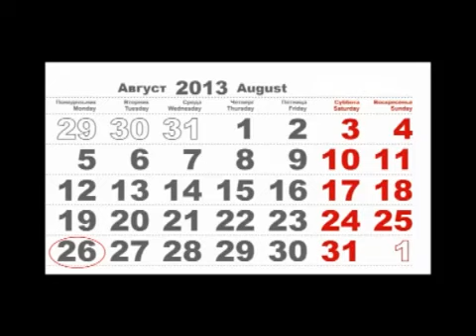В Красном Луче готовятся к августовским праздникам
Праздник на празднике. Так можно сказать о конце августа и начале сентября. День государственного флага и День Независимости. Профессиональный праздник горняков и годовщину образования Красного Луча. Какие мероприятия готовятся к этим праздничных дням - рассказали в исполкоме.